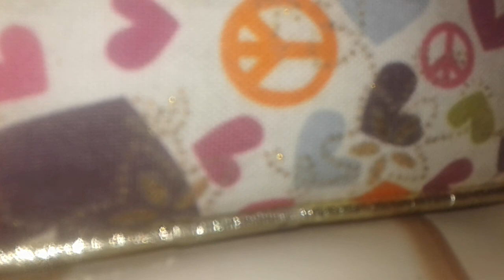Tudo novo se fez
Somos novas criaturas de Deus as coisas velhas se passaram Eis que tudo novo se fez.